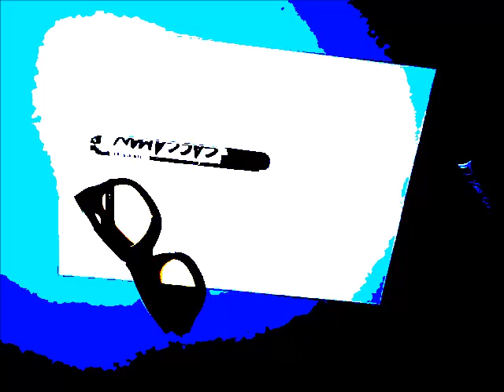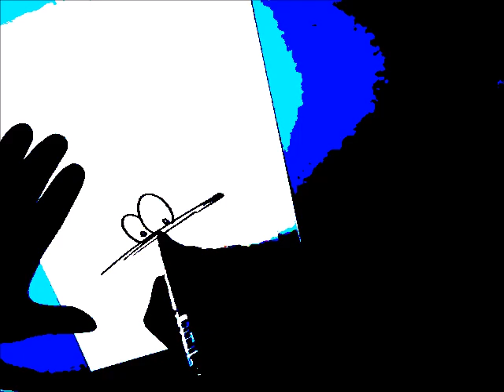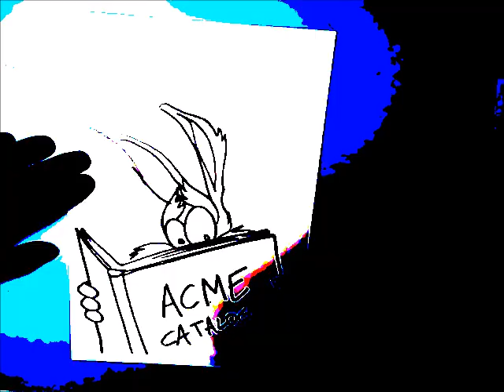Sketch by Night SEASON 3 - 012 WILE E. COYOTE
🆂🅺🅴🆃🅲🅷 🅱🆈 🅽🅸🅶🅷🆃 - 🆂🅴🅰🆂🅾🅽 3 - 011 🆆🅸🅻🅴 🅴. 🅲🅾🆈🅾🆃🅴
Copyright: WARNER BROS
Artist: Emilio Battiato (ITA)

Sketch by Night - SEASON 3 - LOONEY TUNES
every evening Every Tuesday, Wednesday and Thursday of the week at 21:30 pm (E.U.)
a sketch to wish You good night: D

Check Emilio Caccaman Battiato on Google!